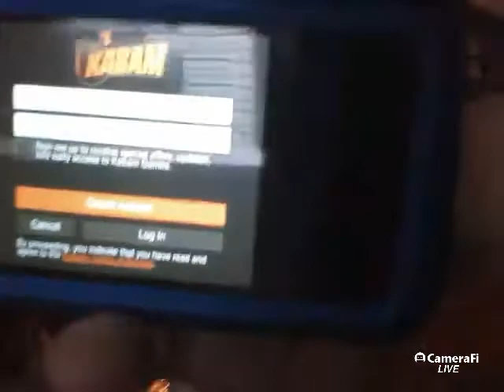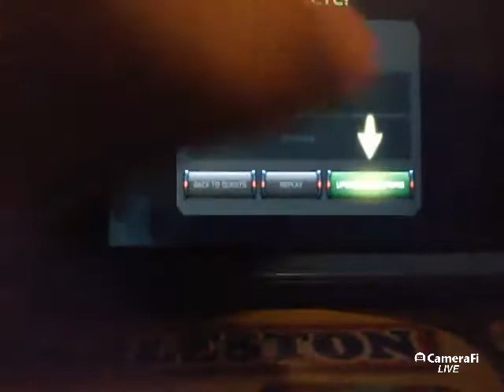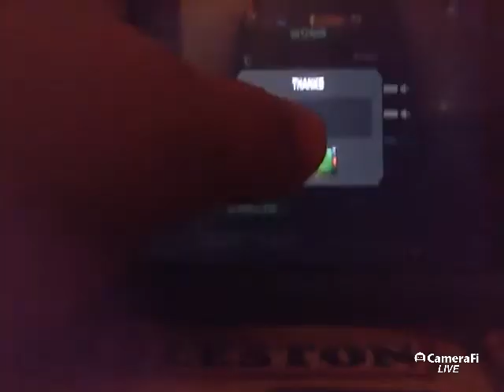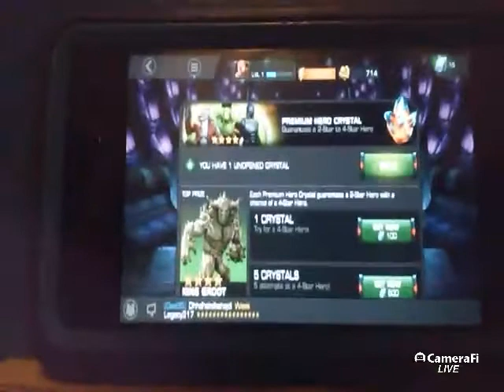Wesley martin live bros